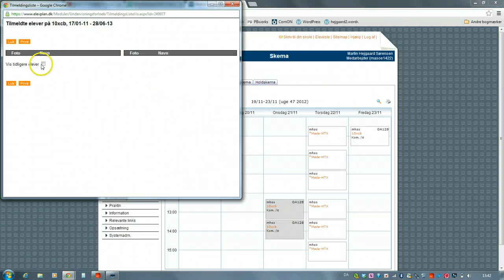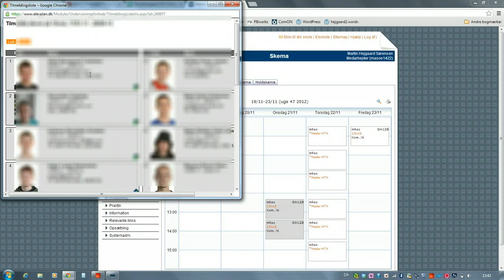Elevplan elevers oplysninger 2012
Elevplan elevoplysninger. Her vises hvordan man dom underivser kan se elevers fulde navn, adresse, hjemme telefon nummer og mobil nr. Desuden hvordan man kan se ene hel klasses mobilnumre til f.eks. en studietur. Lavet til Aarhus tech.